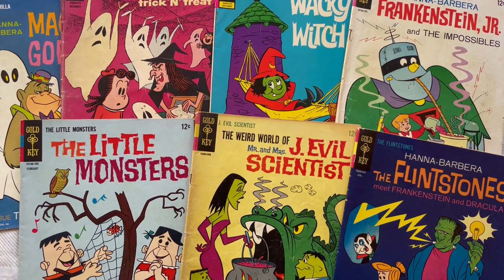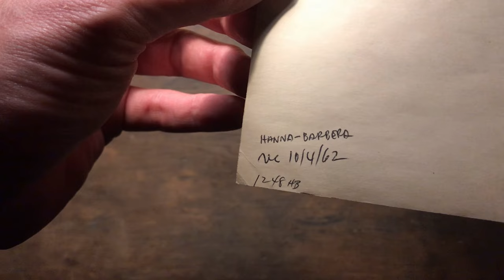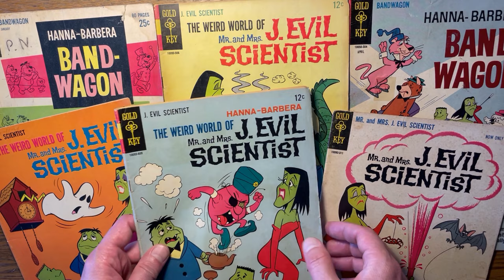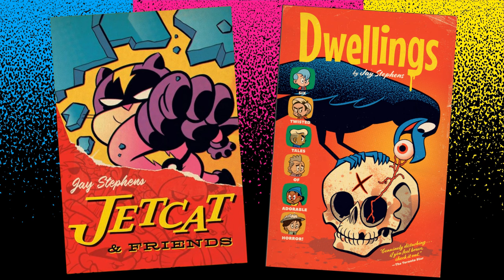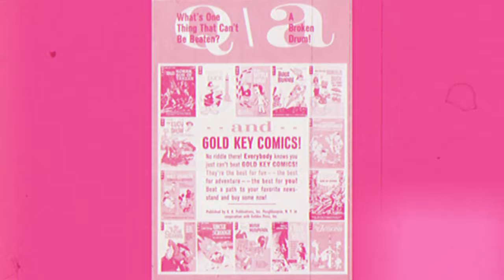Mr. And Mrs. J. Evil Scientist- TV's first Monster Family!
Jay Stephens here, back again with some more Gold Key Secrets. This time, I'd like to introduce you the obscure and mostly forgotten MR. And MRS. J. EVIL SCIENTIST, the FIRST creepy monster family to appear as ongoing television and comic book characters in the early 1960's. Though clearly inspired by the famous Charles Addams New Yorker comics panels that began way back in 1938, the fact of the matter is, the Evil Scientist family beat the Addams Family to television by 5 years!  Watch for a breakdown of their history, and check out my brand new ghostly Gold Key comic series, Figgy Furthermore!